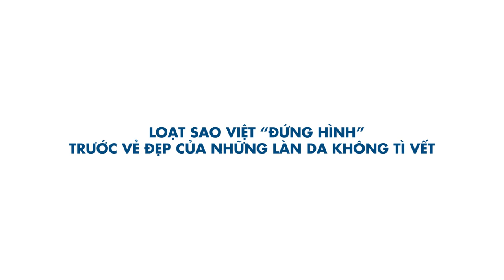Loạt sao Việt đứng hình trước vẻ đẹp của những làn da đẹp không tì vết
Diễn viên Thụy Mười, đạo diễn Phi Nga, ca sĩ Nam Cường, Phương Trinh Jolie… cùng hàng loạt sao Việt ngỡ ngàng trước những màn thay đổi làn da ngoạn mục.

JW Skincare Clinic – Trực thuộc Bệnh viện Thẩm mỹ JW Hàn Quốc, chuyên biệt về các dịch vụ chăm sóc và điều trị da chuyên sâu: Trẻ hóa da; Điều trị nám; Điều trị mụn; Xóa bớt bẩm sinh; Nâng cơ xóa nhăn HIFU SMAS… Cam kết mang đến cho bạn sự hài lòng trong từng dịch vụ.

SKINCARE BỆNH VIỆN THẨM MỸ JW HÀN QUỐC

➤ Địa chỉ: 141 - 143 Lê Thị Riêng, P. Bến Thành, Q.1, TP.HCM